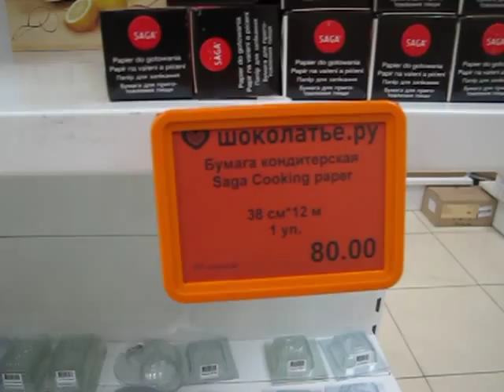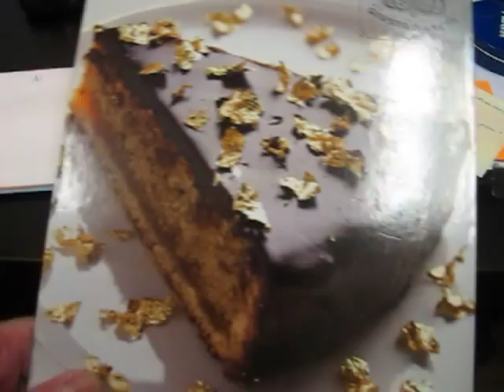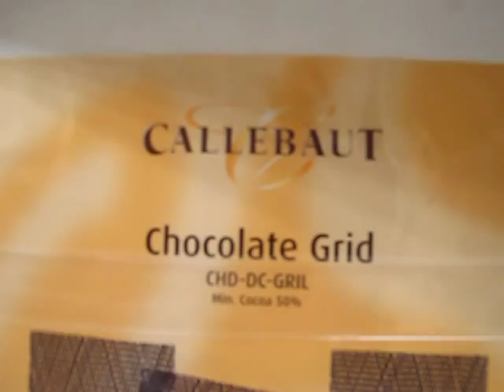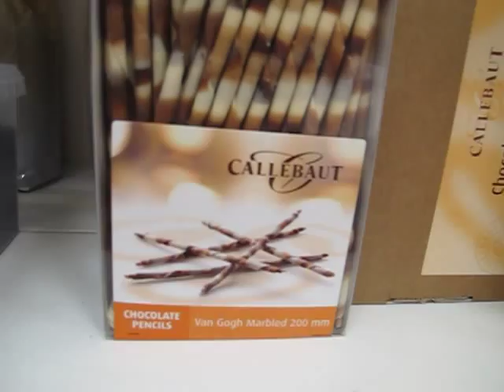Шоколадная пятница: не всё то золото...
Syozha и Matey делют золотое покрытие на шоколадных декорах